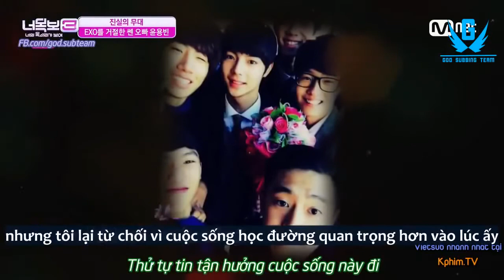Vietsub ICanSeeYourVoice3 Rejected to be in EXO, Yoon Yong Bin ‘Life is good’ 20160804 EP 06 1